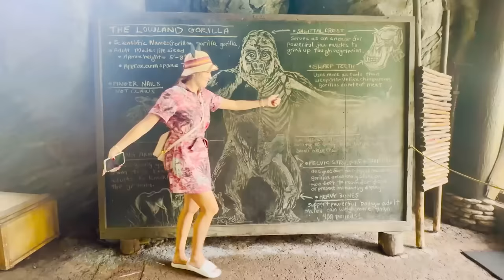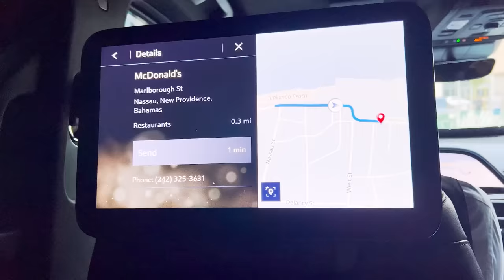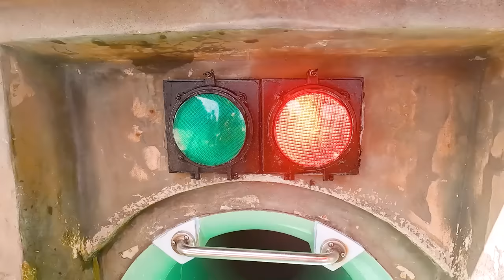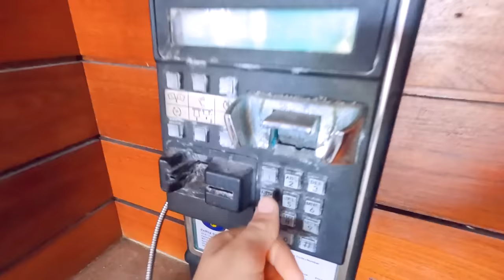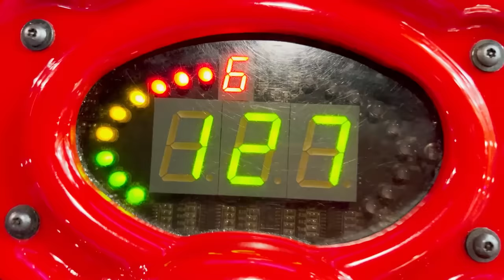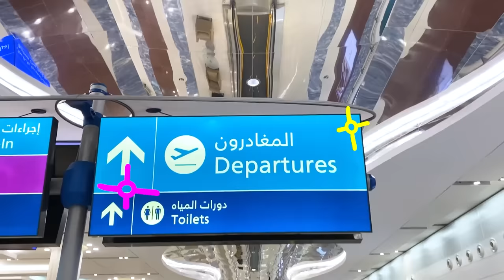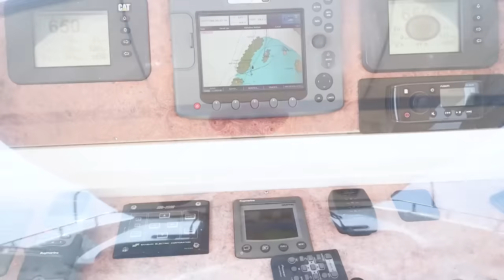Vlad and Niki - Family trips to the Zoo and Amusement park for kids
00:00 Vlad and Niki - Family trips to the Zoo and Amusement park for kids
03:47 Vlad and Niki Family trip to Bahamas
11:47 Vlad and Niki Family Trip to Maldives